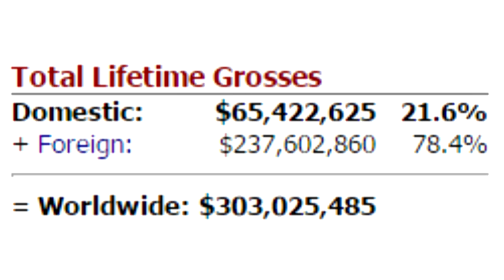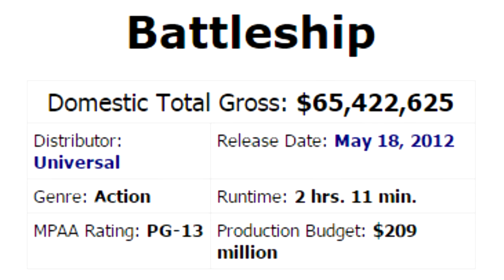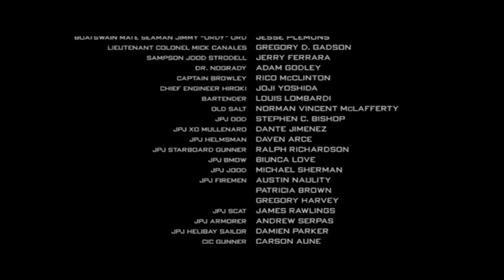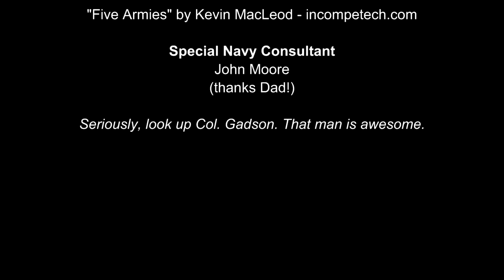Cinematic Excrement: Episode 69 - Battleship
SUNK!